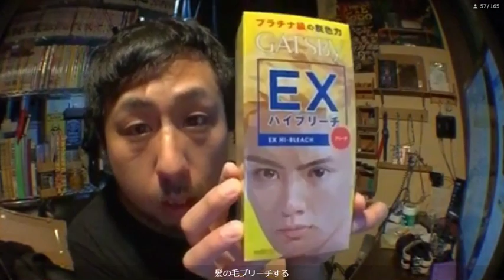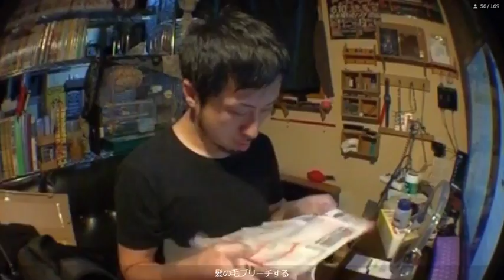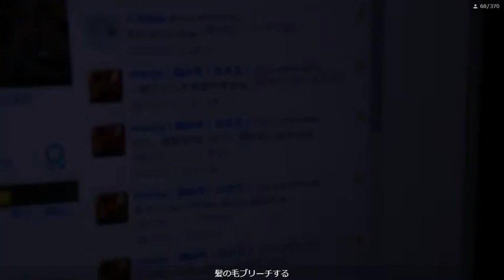髪の毛ブリーチする